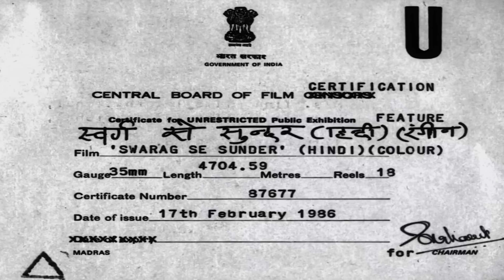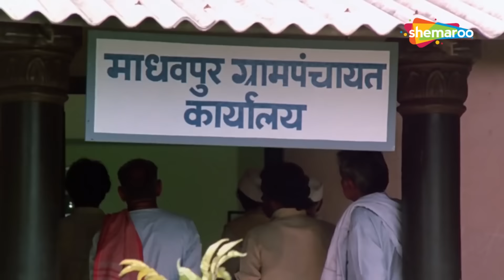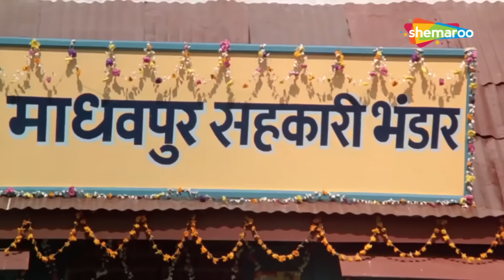समाज ने जया को बाँझ होने पर दिए बुरे ताने | Jaya Prada | Padmini Kolhapure | Hindi | Full Movie